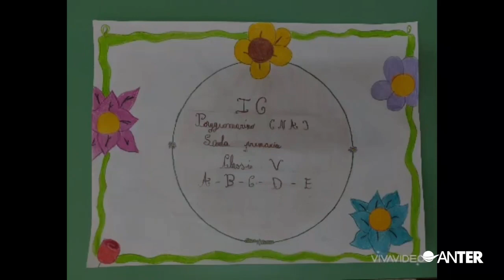Istituto Comprensivo Poggiomarino 1 - Scuola Primaria Via Roma - Poggiomarino - NA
Questo progetto è stato realizzato dagli studenti nell'ambito del progetto "Il Sole in Classe" di ANTER.

Vota il progetto su e invita i tuoi amici a fare lo stesso!

I 10 elaborati più votati dal pubblico riceveranno premi fino a 10.000 € offerti dalla rete di imprese NWG - New World In Green.